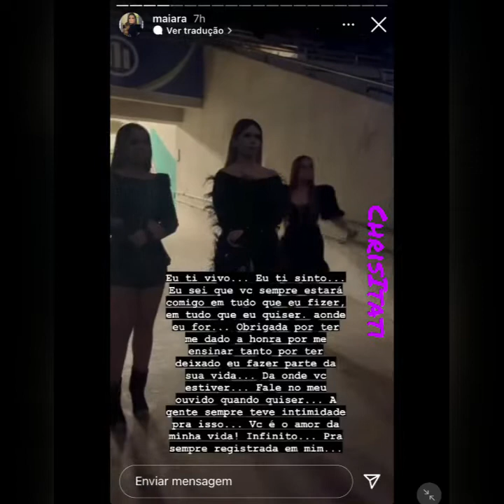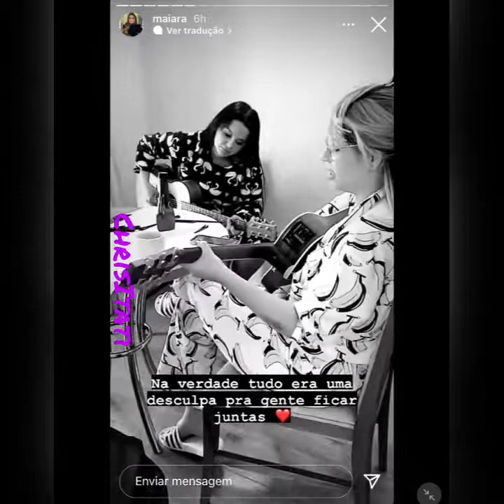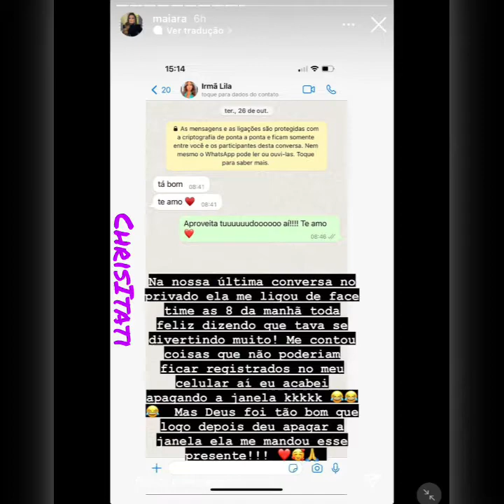Marília Mendonça (Alguns momento com Maiara e Maraisa) story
Ontem Maiara postou nos story vídeos e fotos dela com Marília,que amizade lindas ♥️